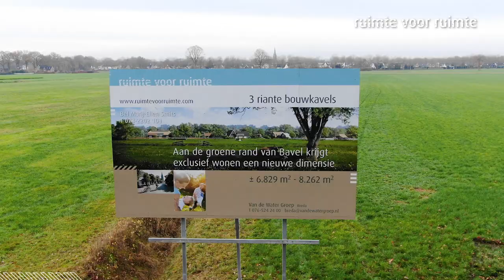3 exclusieve Ruimte voor Ruimte kavels in Bavel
In de gemeente Breda biedt Ruimte voor Ruimte 3 exclusieve bouwkavels in het buitengebied aan: stijlvol wonen aan de oostzijde van Bavel, aan de Tervoortseweg, met veel ruimte, rust & privacy in een schitterende landelijke ligging. De kavels variëren van circa 6.830 m2 tot 8.260 m2.